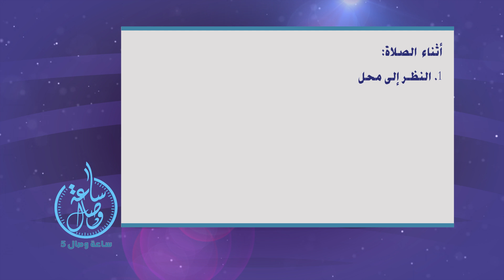خلاصة الحلقة الخامسة - كيف أخشع في صلاتي - برنامج ساعة وصال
تعريف برنامج التواصل المباشر ساعة_وصال (الموسم الخامس )

هو برنامج تفاعلي أسبوعي مباشر يعرض على شاشة قناة الإرث_النبوي الفضائية ويقدمه الداعية مختار جامل؛ حيث يخلق البرنامج مساحة للمشاهد الكريم بإبداء آراءه واقتراحاته في مناقشة القضايا المهمة والمواضيع المتنوعة والمختلفة المواكبة للتغيرات السريعة في عالمنا المحيط بنا.

ويتم تقديمها بأسلوب شيق وممتع وذلك من خلال عملية التواصل المباشر الفعال للمشاهدين من خلال الاتصال المباشر أثناء الحلقة أو عبر التفاعل بمنصات البرنامج بوسائل التواصل الاجتماعي بشكل مستمر وفعال مع مقدم البرنامج.

موعد العرض المباشر للبرنامج :
يوم السبت (9:00 م ) بتوقيت مكة المكرمة

إعادات البرنامج :

(يوم الأحد...12:00ص ؛ 2:00 م ) بتوقيت مكة المكرمة

وللمشاركة وطرح أسئلتكم وإستفساراتكم بالبرنامج الأتصال عبر الأرقام التالية :

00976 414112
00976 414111